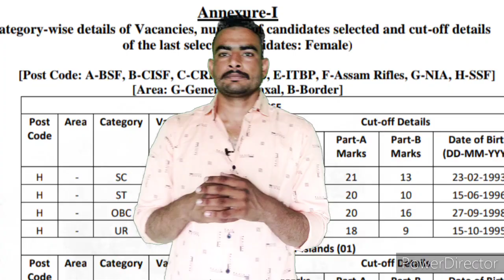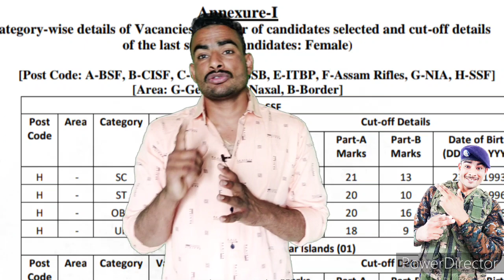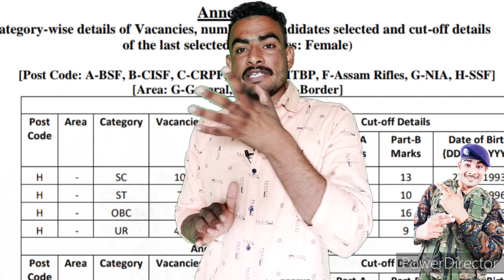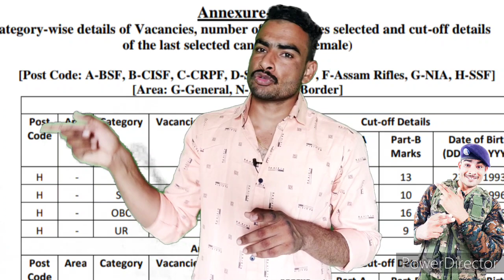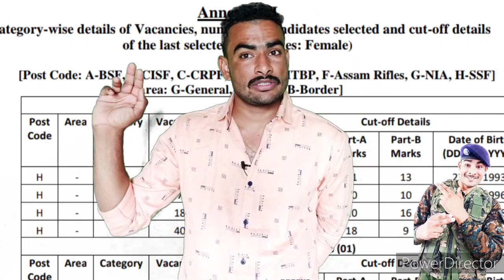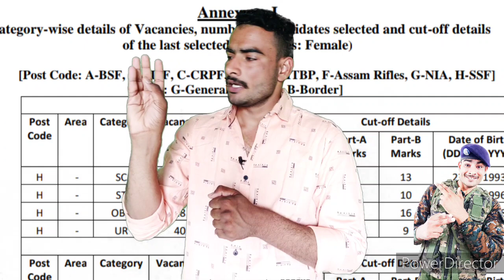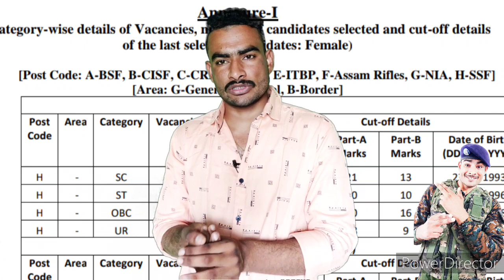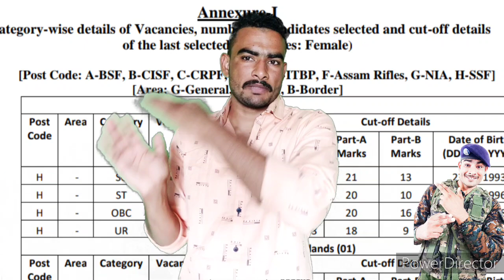ssc gd 2021 first choice new rules !! 😭यह गलती जीदंगी खराब कर देगी 😭 !! ssc gd